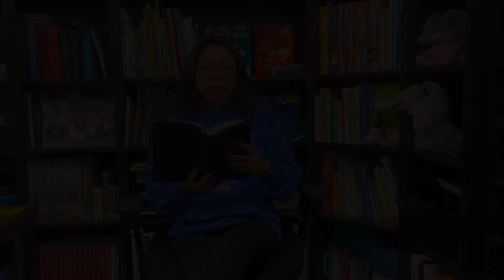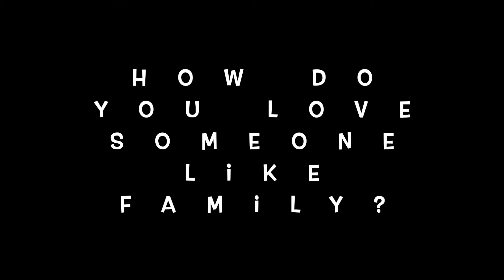Family Time - Romans 12:9-18 - Love in Action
Spring - Session 13